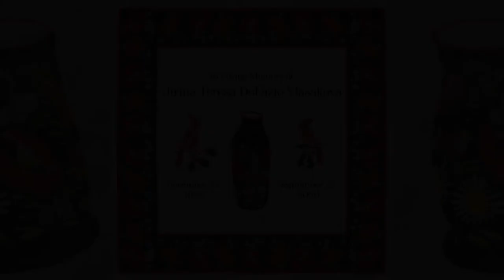In loving memory of Jirina Teresa DeFazio Vlasakova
This tribute is for family and friends of Jirina DeFazio.